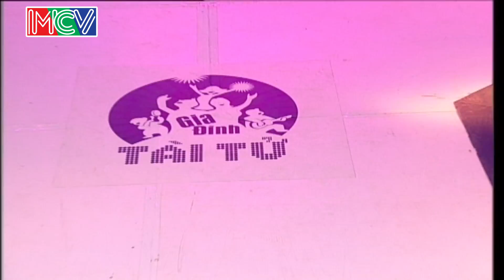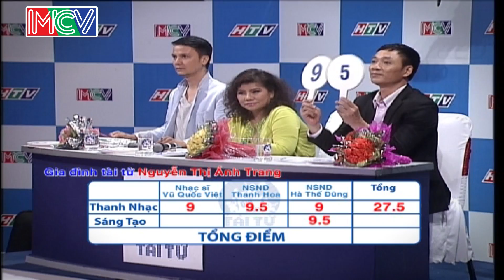GIA ĐÌNH TÀI TỬ | mùa 2 | Văn Phương vs Ánh Trang vs | Tập 01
Gia Đình Tài Tử Tập: 01
GIA ĐÌNH TÀI TỬ - Phiên bản Gia Đình và Những người bạn
Gia đình tài tử là cuộc thi dành cho gia đình 3 thế hệ có từ 5 thành viên trở lên. Mỗi gia đình sẽ được bốc thăm bài hát và tập luyện trong một tuần, sau đó mỗi tuần sẽ có 3 gia đình dự thi trên cùng một sân khấu, cùng với nhóm bạn bè trợ giúp của gia đình đó.
Trong đó, nhóm hỗ trợ có thể là hàng xóm láng giềng, bạn bè đồng nghiệp, bạn ngoài xã hội, bạn bè cùng trường… để giúp gia đình hoàn thành tiết mục của mình.
Ban giám khảo do NSND Trần Hiếu làm trưởng ban, các nghệ sĩ, ca sĩ như Ánh Tuyết, Đức Thịnh, Thanh Lam, Nguyễn Cường... tham gia, chấm và chọn ra gia đình dự thi tháng với giải thưởng tới 100 triệu đồng. .